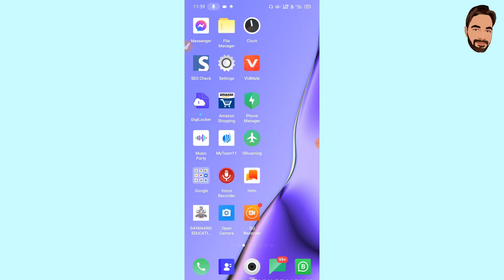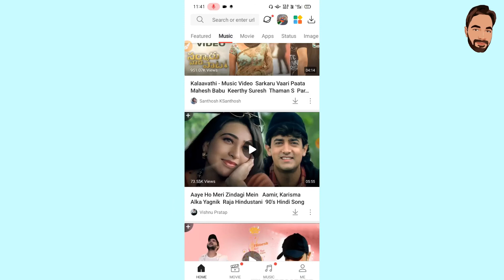mp3 song kaise download kare free me || mp3 songs free download for mobile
mp3 song,
mp3 download,
pagalworld,
djpunjab,
mp3 song download,
masstamilan,
mp3 free download,
mp3 songs free download for mobile,
my free mp3,
naa songs telugu,
free mp3 music downloads,
mr jatt,
musicpleer,
happy birthday song mp3 download,
dj johal,
mp3quack,
download songs,
lut gaye mp3 song download,
djyoungster,
mp3goo,
brown munde song download,
downloadming,
hindi song download,
mp3 gana,
songspk,
dj song download,
free mp3 mp4 music downloads

mp3 song kaise download kare free me?

✍️ 𝐃𝐞𝐬𝐜𝐥𝐚𝐢𝐦𝐞𝐫 :-
All Content provided By This channel is means only for Education purpose. All Content is Legall.

𝐒𝐞𝐚𝐫𝐜𝐡 𝐨𝐧 𝐈𝐧𝐬𝐭𝐚𝐠𝐫𝐚𝐦 :- 𝐫𝐚𝐣_𝐜𝐡𝐨𝐮𝐝𝐡𝐚𝐫𝐲𝟗𝟓
✨𝗖𝗵𝗮𝗻𝗻𝗲𝗹 𝗢𝘄𝗻𝗲𝗿,
            𝐑𝐚𝐣 𝐂𝐡𝐨𝐮𝐝𝐡𝐚𝐫𝐲
            𝐑𝐚𝐣𝐚𝐬𝐭𝐡𝐚𝐧